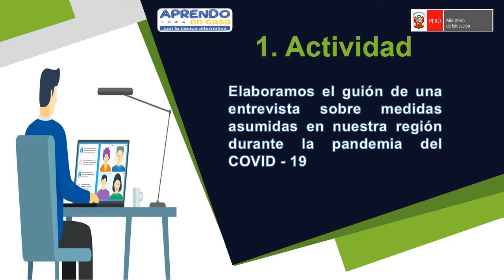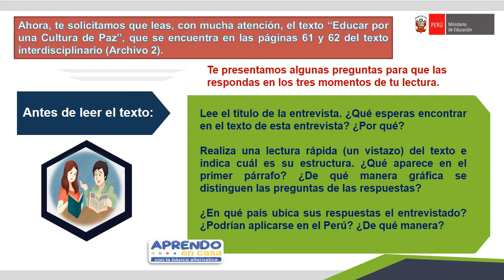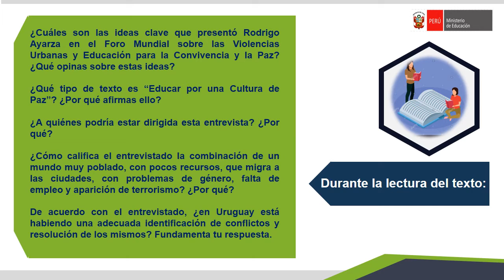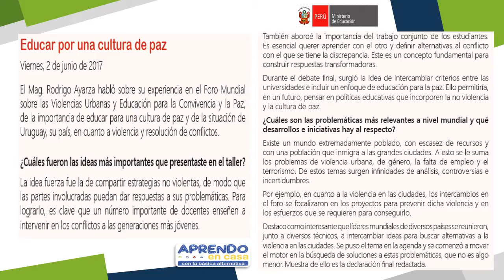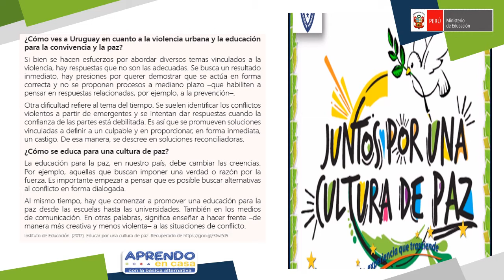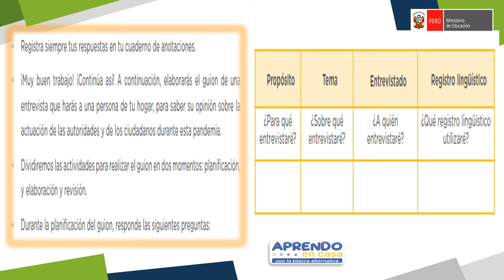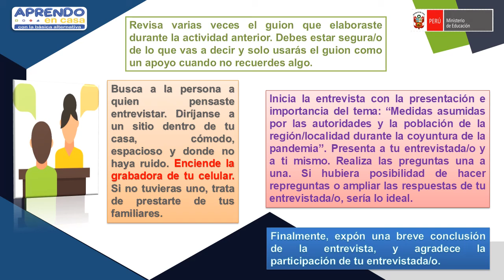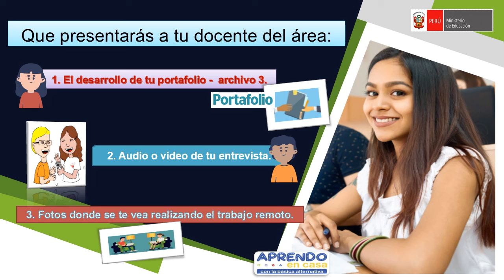COVERSAMOS SOBRE MEDIDAS ASUMIDAS EN NUESTRA REGIÓN DURANTE LA COYUNTURA DE LA PANDEMIA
APRENDO EN CASA - EDUCACIÓN BÁSICA ALTERNATIVA - CICLO AVANZADO
AREA: COMUNICACIÓN 3er grado.